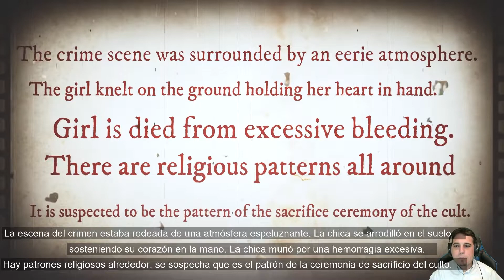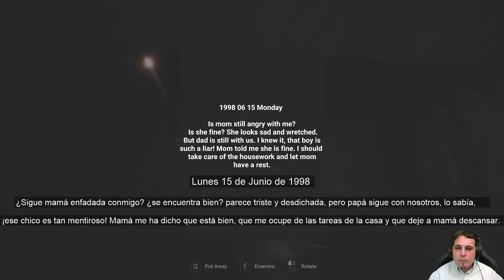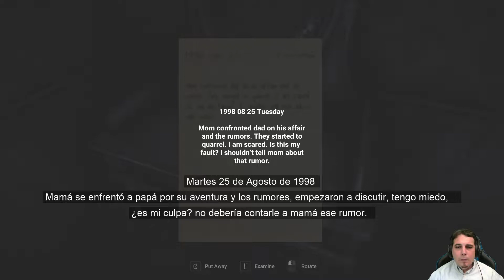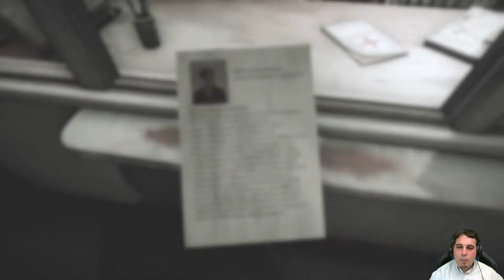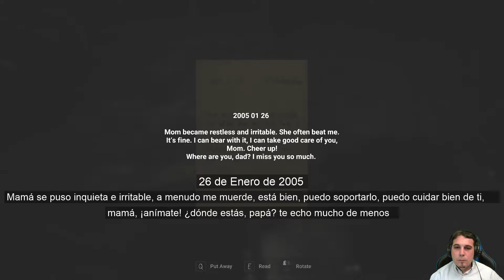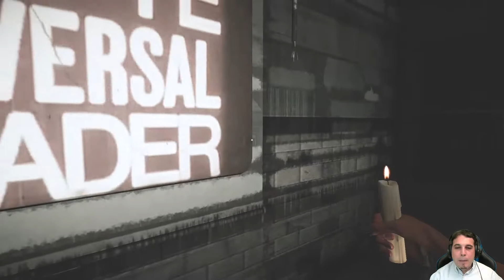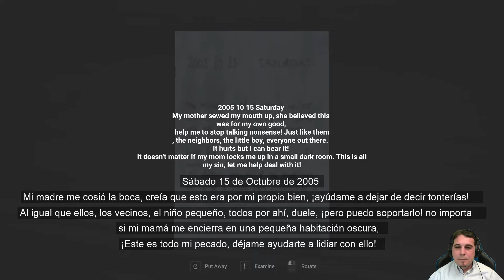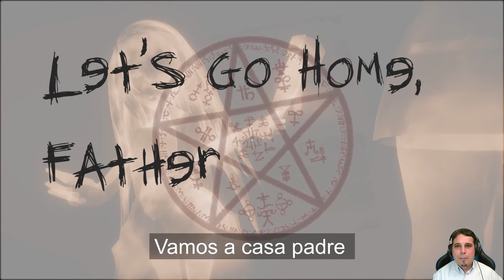Ouija Rumours gameplay español completo traducido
En este nuevo vídeo os traigo el gameplay español completo traducido de Ouija Rumours, un hombre que ha sufrido una pérdida familiar se decide a hacer una sesión de ouija para aliviar su conciencia dentro de una casa abandonada en un bosque, en dicha casa han ocurrido desgracias en el pasado que tendrán relación con el hombre, además las cosas no tardarán en torcerse, juego de terror, espero os guste.

SINOPSIS

Juega como un padre que ha dejado a su hija (Sarah) y esposa en una cabaña en el bosque, donde les prometió una nueva vida. Después de 10 años de tortura y juicio de su propia culpa, regresó a la pequeña cabaña, tratando de corregir su error. Vive la vida de Sarah y experimenta la vida desesperada y miserable que tuvo después de que se difundieran los rumores sobre su padre.